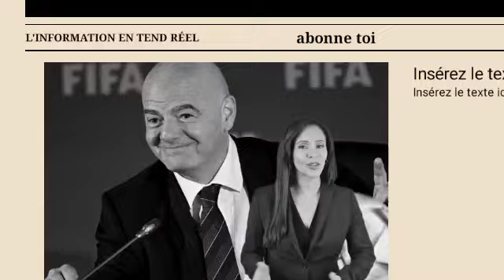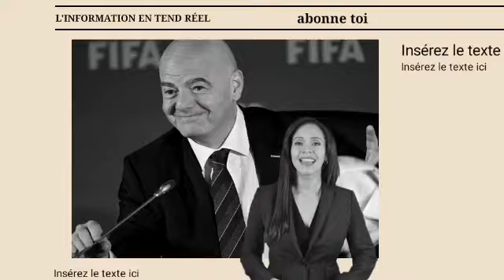La décision tombe : La FIFA tir sur la FÉCAFOOT, voici l'Analyse de la correspondance au secrétaire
FIFA, FECAFOOT, MINSEP : Un Triangle Administratif sous Haute Tension
Dans une récente correspondance adressée à la FECAFOOT, la FIFA a une fois de plus tenté de naviguer entre les vagues tumultueuses du football camerounais. Ce n'est pas tous les jours qu'une fédération nationale de football se trouve au cœur d'une telle tourmente, mais lorsqu'elle est dirigée par une légende comme Samuel Eto'o, les attentes sont élevées. Cependant, l'ascension fulgurante d'Eto'o à la tête de la FECAFOOT n'a pas été sans heurts, et cette dernière lettre de la FIFA semble être un rappel sévère que tout n'est pas aussi simple que de marquer des buts sur le terrain.